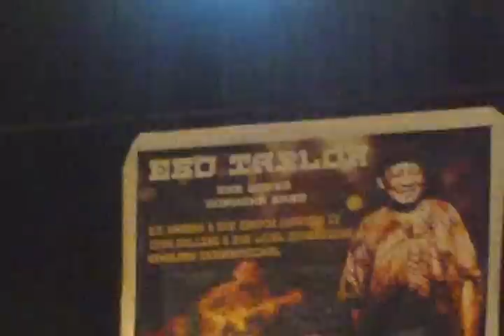Happy Birthday Kwame Nkrumah - from Ebo Taylor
The legendary Ebo Taylor, Highlife originator, guitar virtuoso plays for Kwame Nkrumah in Accra a day before Nkrumah's birthday, September 20, 2012. The core band is the Bessa Simons band augmented with the humble Ghanaian icon Osei Tutu on trumpet, Ghana Music Award instrumentalist of the year "Shabo" Koomson on bass and, of course, Bessa Simons of Aggrey School and Vox International on organ. This is the beginning of the Odapajan, the super group which would back Ebo Taylor for his world tour in 2013. watch out USA, something is coming, berebi re ba! This track is from Ebo Taylor's landmark Essiebons album Abenkwan Puchaa released in 2010.
This albm was recorded with a band whose core were Ebo Taylor's Music Department students from the University of Ghana. In Accra you can get a copy at the Shell Station, Legon, next to the Ghana Standards Board Headquarters.